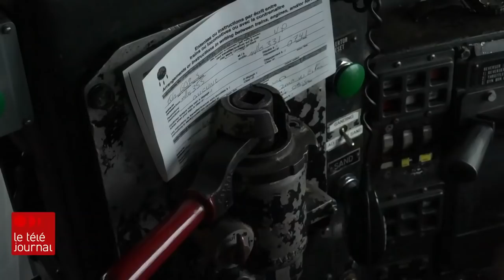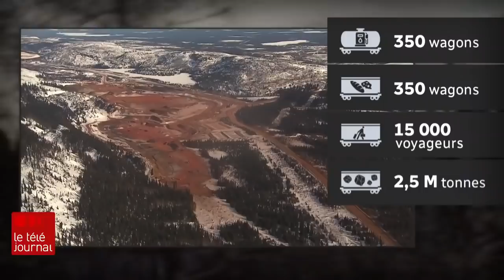Un train nommé Tshieutin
Les nations autochtones existent d'abord et avant tout à travers leur territoire. Pour les Naskapis et les Innus, les 500 kilomètres qui séparent Sept-Îles et Schefferville représentent beaucoup plus que « quelques arpents de neige ». C'est le territoire qui a été foulé par leurs ancêtres pendant des milliers d'années à travers lacs et montagnes, à pied et en canot. L'outil qui permet aujourd'hui d'occuper ce vaste territoire s'appelle Tshieutin, le vent du nord.

Notre journaliste Guy Bois est monté à bord de ce train.